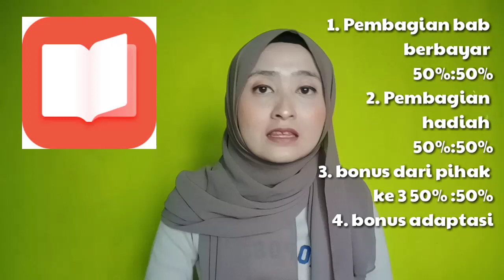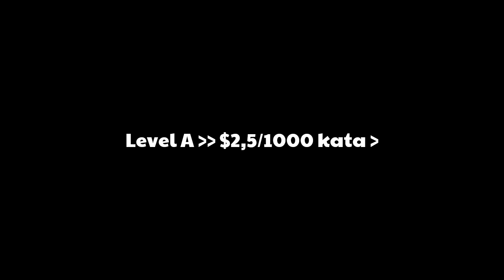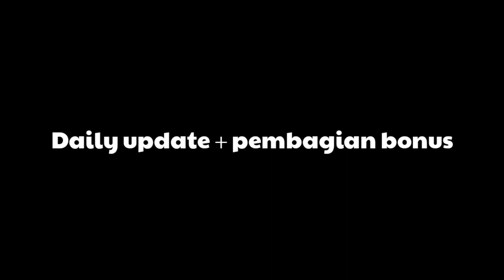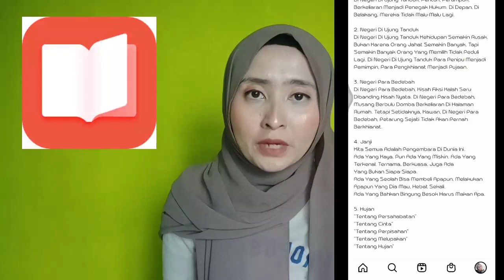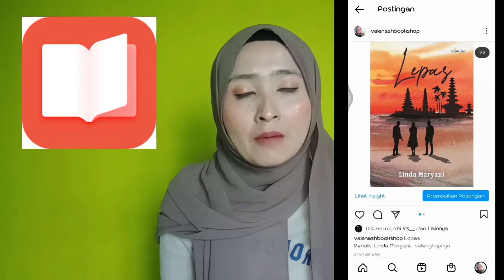Cara Mengajukan naskah dan keuntungan menulis di platform WeRead terbaru 2022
Buat yang mau order novel comeback with you part 1 silahkan DM di ig @valenash_
Atau bisa ke shopee

Busines :
dm instagram : @valenash_